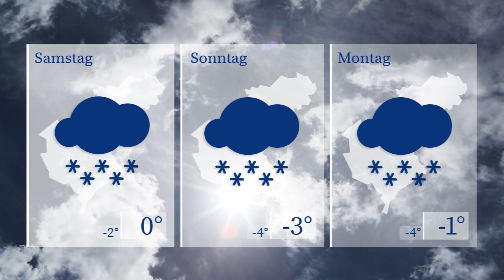WETTERaktuell vom 08.12.2022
Mit einem Sonne-Wolken-Mix starten wir in den Freitag.
Bei Tageshöchstwerten um die 2 Grad Plus zieht sich gegen Abend der Himmel zu und Schneefall setzt ein.